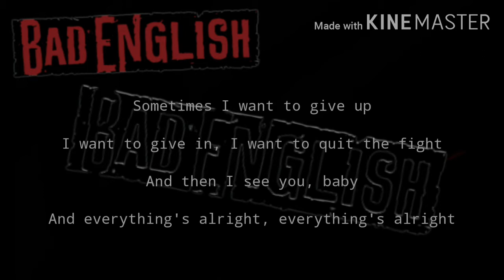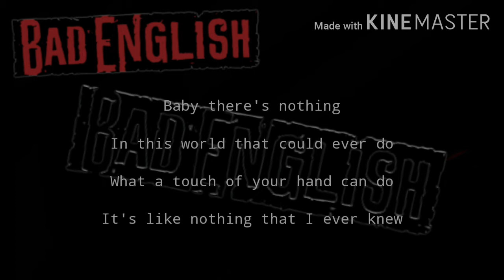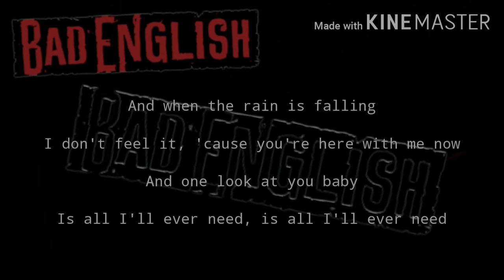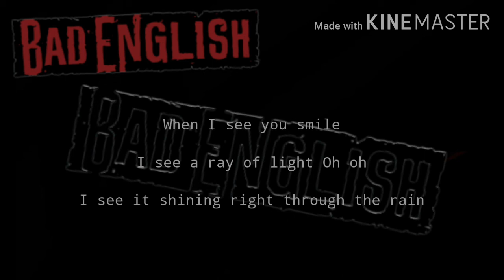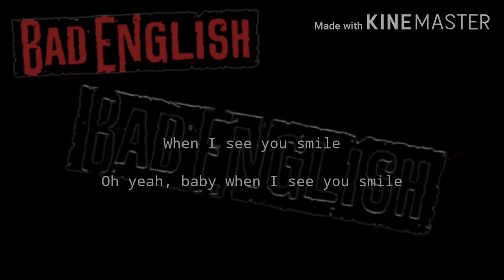Bad english-When i see you smile(Lyric)